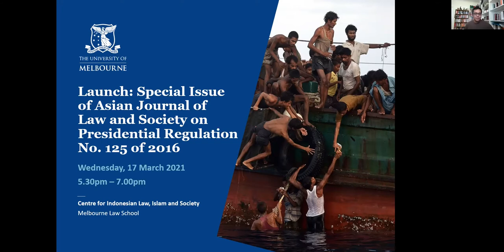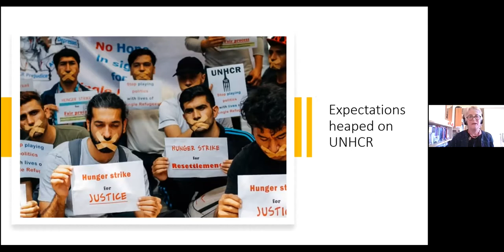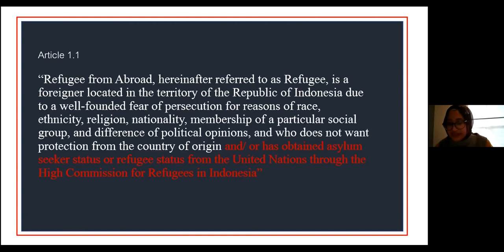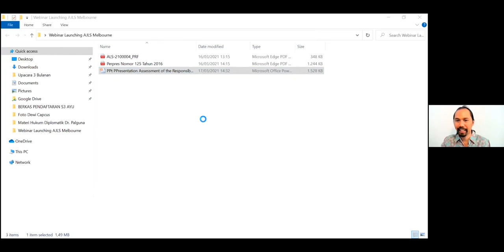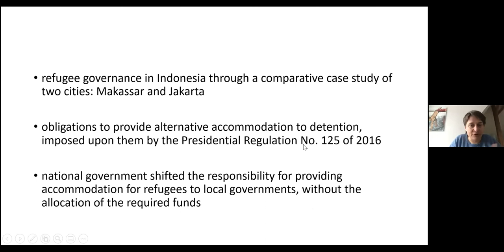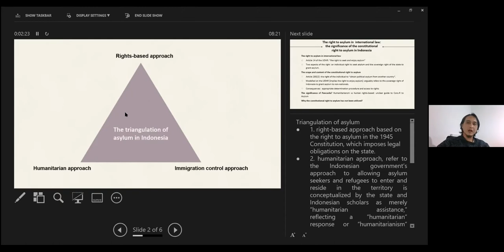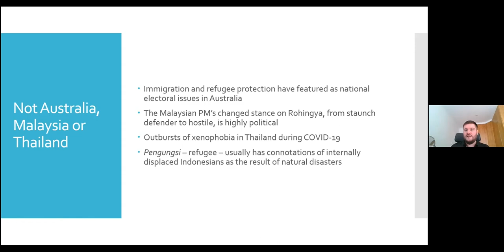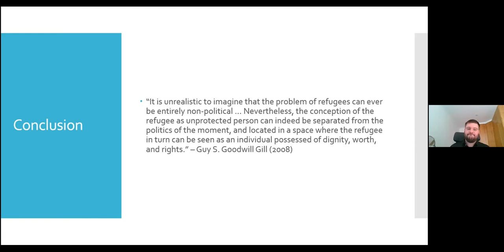Launch: Special Issue of Asian Journal of Law and Society on Presidential Regulation No. 125 of 2016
Hosted by Centre for Indonesian Law, Islam and Society, Melbourne Law School, The University of Melbourne

The Special Issue is an outcome of ARC DP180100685 on Indonesia’s policies towards refugees: the contribution of the ARC is gratefully acknowledged.

The Presidential Regulation No. 125 of 2016 concerning the Treatment of Refugees (‘PR’), adopted on 31 December 2016, is an important development in Indonesia’s distinctive approach to refugee issues at both the national and the regional Southeast Asian level. Many advocates of refugee rights hoped that the PR would advance the protection of refugees by implementing the constitutional right to asylum in Indonesia’s Constitution. But it seems that the PR is focused on the management and the securitisation of refugees and asylum seekers rather than providing durable and long-term solutions to the problem.

This webinar provides a critical assessment of the PR to the advancement of refugee rights and norms in Indonesia. The speakers will discuss the different competing norms towards refugee protection, the role and responsibility of local governments in the management of refugees, the constitutional right to asylum in Indonesian law and the opportunities and challenges the PR presents for the long-term solution of refugee issues in Indonesia.

At the webinar, the Editors will launch the Special Issue of Asian Journal of Law and Society on Presidential Regulation No. 125 of 2016 concerning the Treatment of Refugees and Asylum Seekers in Indonesia: Opportunities and Challenges.